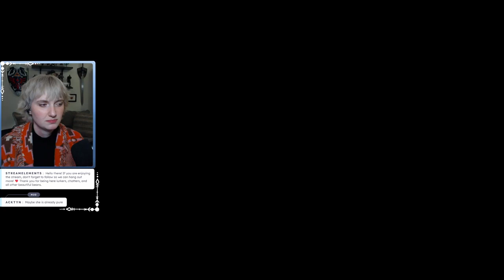I was not ready for any of this! | Ender Lilies Pt 6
We're nearing the end! But not before we 100%, which is what next video will cover. Until then, enjoy me wigging out over all the new things we got to read and witness.

00:00 intro
00:38 Verboten Domain
12:09 Miriel, the Beloved
18:20 Faden
22:46 The Abyss
26:50 Final boss?
28:18 Running Away to search for secrets
37:02 Ending